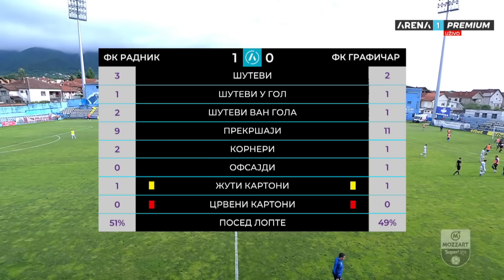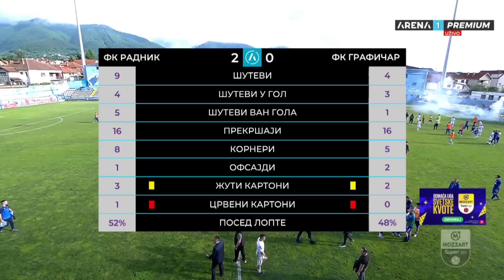Mozzart Bet Super liga 2022/23 - Baraž (Druga utakmica): RADNIK – RFK GRAFIČAR 2:0 (1:0)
Mozzart Bet Super liga Srbije - Baraž (Druga utakmica): RADNIK – RFK GRAFIČAR  2:0 (1:0)
Strelci: Andrija Radulović 40' (pen.), Milan Makarić 89'